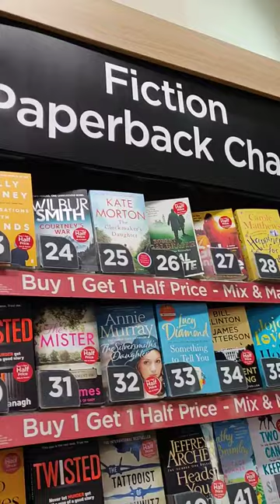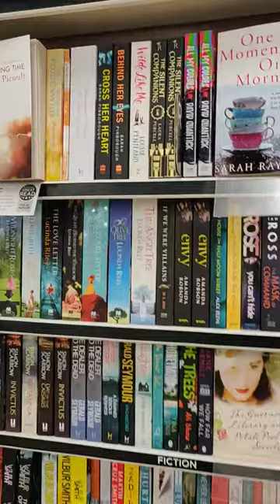Exploring W H Smith: A Book Lover's Tour of London's Iconic Bookshop!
Welcome to Farah Digital World! Dive into the captivating world of literature with my thought-provoking reviews, insightful analyses, and engaging discussions on a wide range of books from various genres.

Whether you're an avid reader looking for your next literary adventure or someone seeking recommendations for your book club, my channel is your ultimate destination. From gripping thrillers to heartwarming romances, classic masterpieces to contemporary bestsellers, I've got you covered.

Join me as I explore the depths of storytelling, dissecting plot twists, unraveling character development and delving into the themes that make each book a unique journey. Discover hidden gems, rediscover old favorites, and embark on literary escapades that will leave you inspired and enriched.

Farah Digital World - Where Every Page Holds a New Adventure.